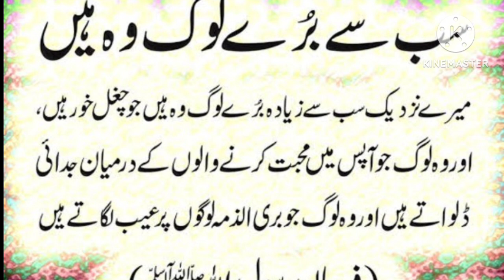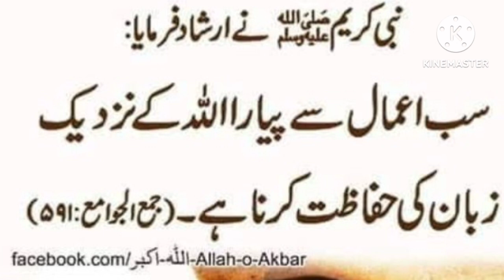غیبت کی تباہ کاریاں ) //The ravages of backbiting//